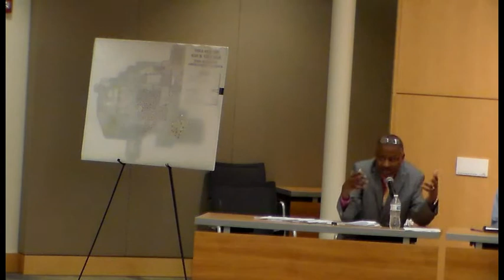Finance Director Mr. Anthony Finch Comments 05-28-19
Sauk VIllage Interim Finance Director Anthony Finch comments from the Village Board Meeting on 05-28-19. Finance Director Finch describes the levels of ridiculousness being played out in Village Hall, and how certain Trustees are playing political games instead of getting information they ask for up to 10 days prior to a Board Meeting